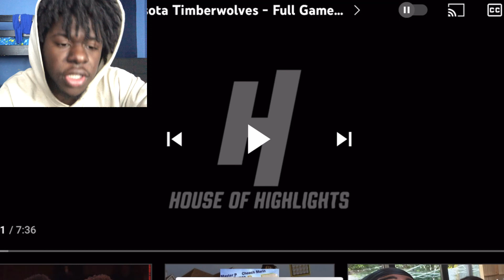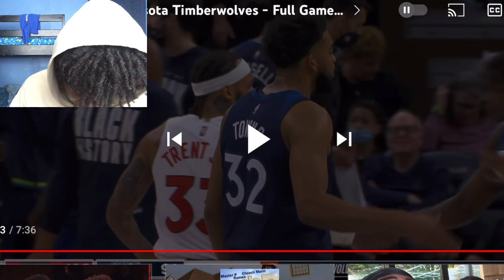Toronto Raptors vs Minnesota Timberwolves - Full Game Highlights *Reaction*